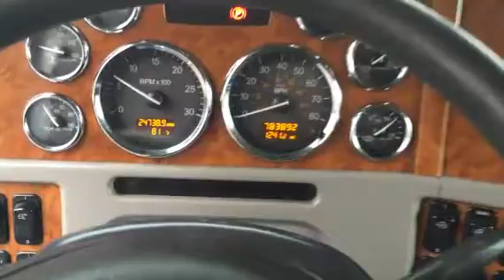2007 PETERBILT 379EXHD For Sale